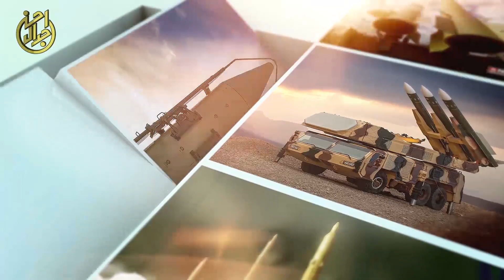هنرمندان بی ادعا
کاری از کانال جدال احسن با سخنرانی روشنگر دکتر حسن عباسی برای اطلاع از کار های جدید این کانال به آدرس جدال احسن در سروش یا ایتا و تلگرام مراجعه کنید jdale_ahsan@